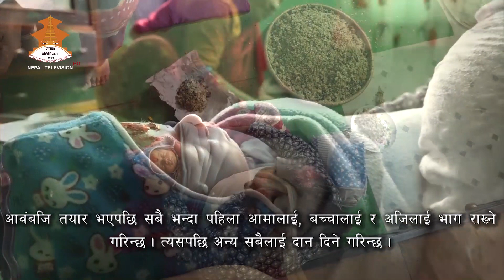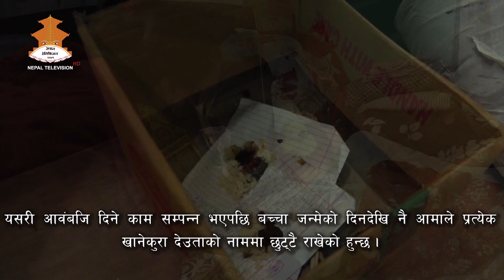NEWA DABOO 2076-09-20 || Nepal Television